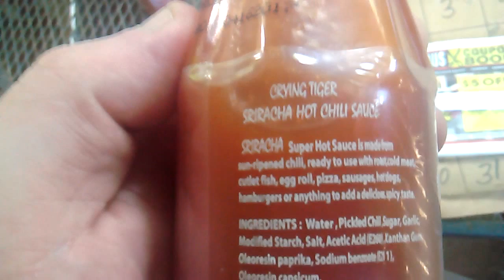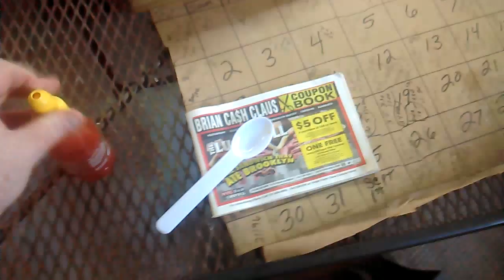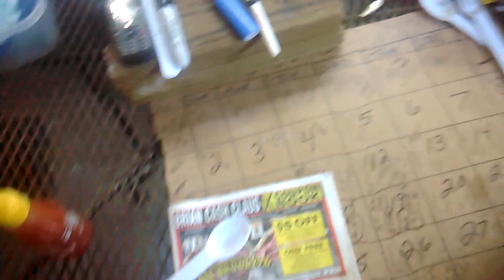Crying Tiger HOT sriracha review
A quick review of Crying Tiger HOT sriracha chili sauce.Made in Thailand.A mild,sweet/sour,fruity sriracha with some pepper kick.It also contains  capsaicin extract.It's quite different than the U.S.A version.